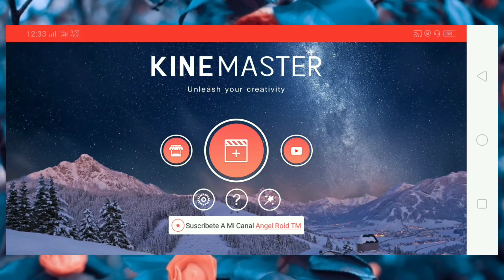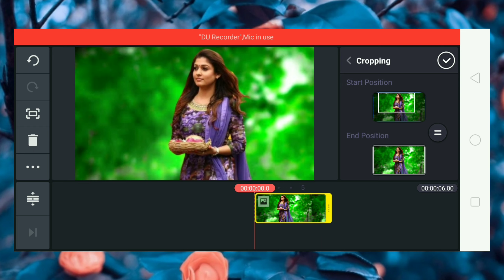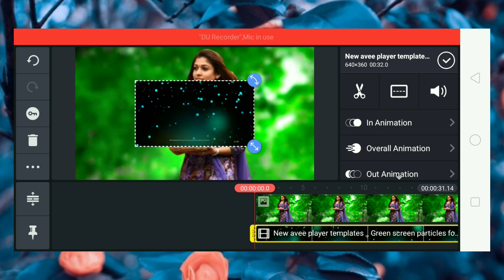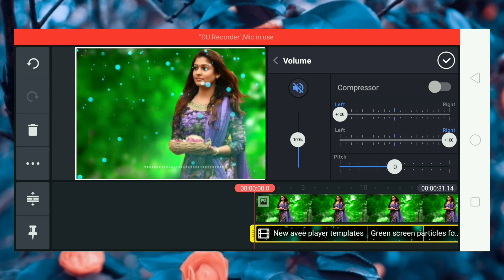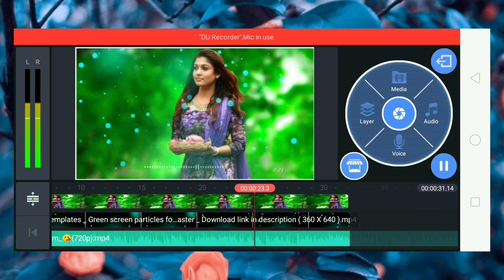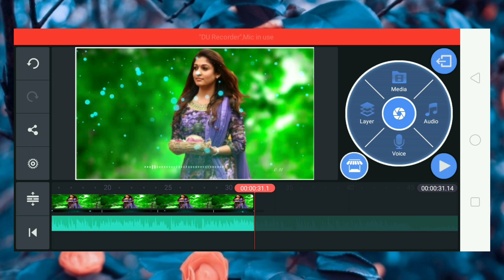Make Status Video In Mobile || Kinemaster Tutorial || Malayalam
more tutorials

CREATE YOUR OWN WATERMARK USING MOBILE PHONE | PICSART APP | HOW TO ADD WATERMARK ON YOUR PHOTO

color changing status editing
multicolor status editing infotech Tech malayalam
Kinemaster malayalam
Kinemaster tamil Mobile editing malayalam Mobile video editing malayalam
Malayalam infotech Kinemaster editing tutorial malayalam
Viva video malayalam
Inshot malayalam
Glitch effect malayalam
Kinemaster advanced tutorial malayalam Android editing malayalam
Transitions mobile malayalam Effects kinemaster malayalam Transition effect mobile malayalam
Whatsapp status editing malayalam Hd status maker
Text behind object malayalam Text kinemaster malayalam Text in back kinemaster malayalam Text back side charactor kinemaster malayalam
Frame hold effect kinemaster malayalam Frame hold and capture kinemaster malayalam Viva video malayalam Inshot malayalam Wedding anniversary video editing Wedding anniversary whatsapp status
malayalam Couples whatsapp status making
malayalam Valentines day malayalam status editing